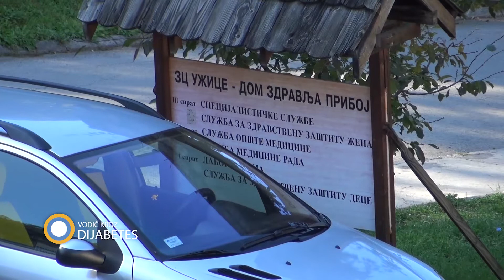191. emisija prilog dr Snežana Prijović Dom zdravlja Priboj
O čemu osobe sa dijabetesom treba da vode računa kada su u pitanju pregledi, govori  dr Snežana Prijović iz DZ Priboj.